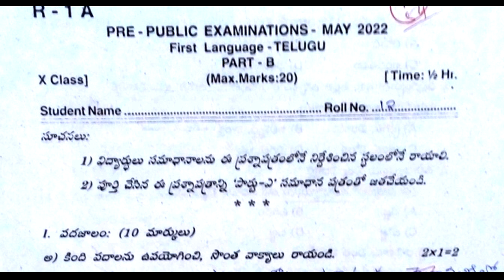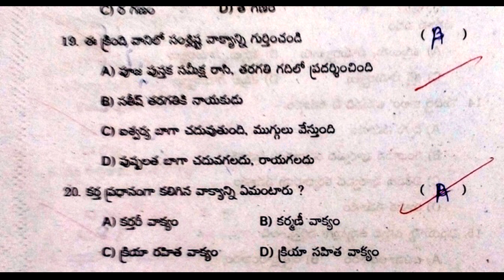10th class pre public exam question paper 2022 telugu | part b 20 marks paper answers | class x tel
telugu annual exam question paper 2022 class 10, final exam paper class 10 telugu 2022, final exam paper 2022 10th class 10 telugu,

Public exam paper video links

10th class telugu public exam practice test paper 2022 | ts telugu class 10 annual exam guess paper

10th class telugu public exam practice paper | class x telugu sa2 final questions| telugu grand test

10th class pre public exam paper 2022 telugu | 80 marks | class 10 telugu final exam question paper

10th telugu public exam practice paper 2022 answer sheet | class 10 telugu public exam answer paper

10th class telugu public exam model question paper 2022 | part b 20 marks telugu bit paper class x

10th class telugu public exam sample question paper 2022 | part b 20 marks bit paper class x telugu

10th class pre public exam question paper 2022 telugu | part b 20 marks paper answers | class x tel

10th class telugu index
దానశీలము
ఎవరి భాష వాళ్ళకు వినసొంపు
వీర తెలంగాణ
కొత్తబాట
నగరగీతం
భాగ్యోదయం
శతక మధురిమ
లక్ష్య సిద్ధి
జీవనభాష్యం
గోలకొండ పట్టణము
భిక్ష
భూమిక
ఉపవాచకం – రామాయణం
పద విజ్ఞానం

10th class pre public exam question paper 2022 telugu | part b 20 marks paper answers | class x tel

10th class public exam 2022 question paper telugu sa2,
10th class telugu exam paper 2022 sa2,
10th class board exam paper 2022 telugu sa2,
10th class telugu public exam question paper 2022 sa2,
telugu public exam question paper 2022 sa2,
telugu board exam question paper 2022 sa2,
telugu final exam question paper 2022 summative,
telugu annual exam question paper 2022 summative,